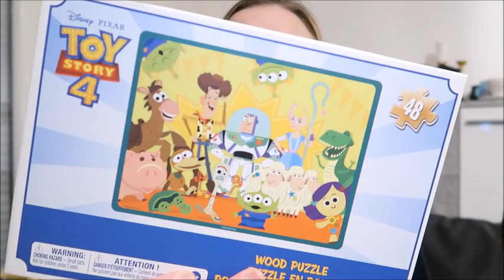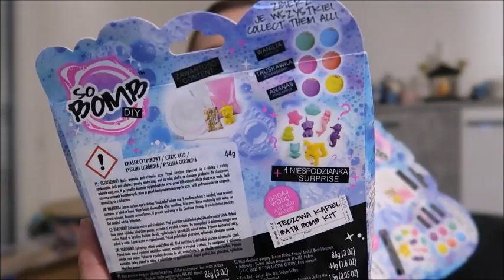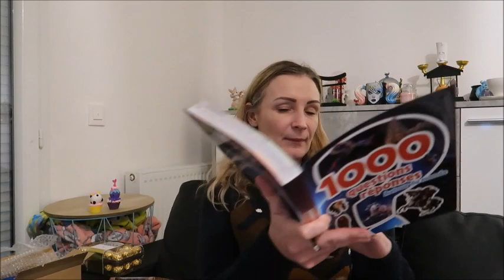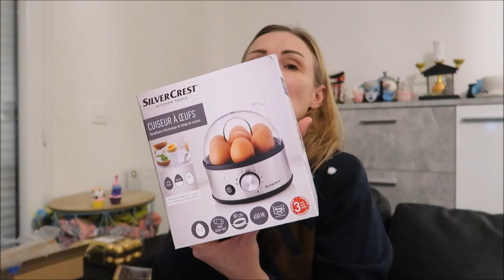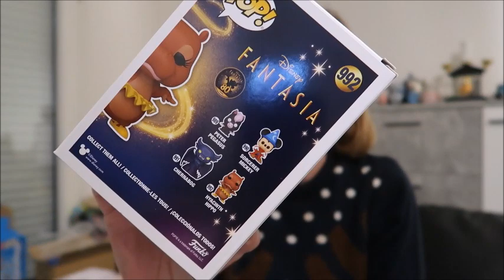🎄Vlogmas 23 : Clôture de notre marathon de Noël et Cadeaux 🎄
Bonjour, aujourd'hui on se retrouve pour le Vlogmas 23 :)

* 3 euros de réduction sur votre box avec le code : FRIEND17451

❤ Cage AMAZON